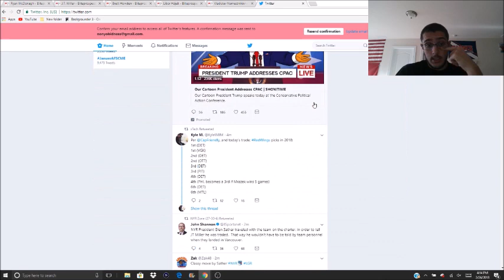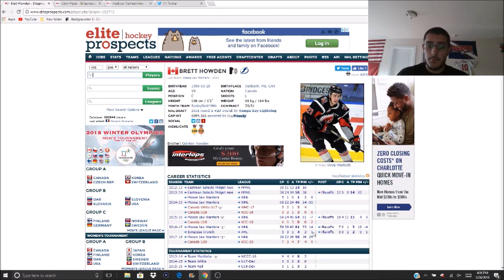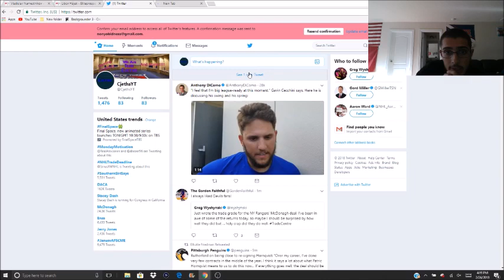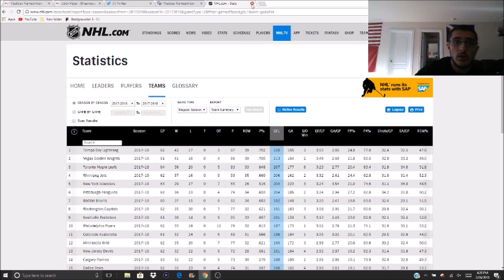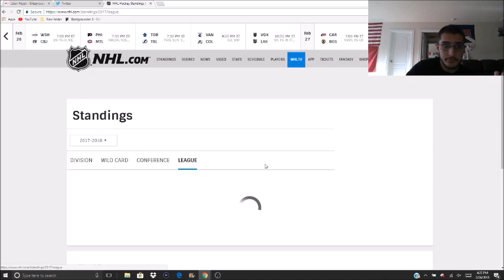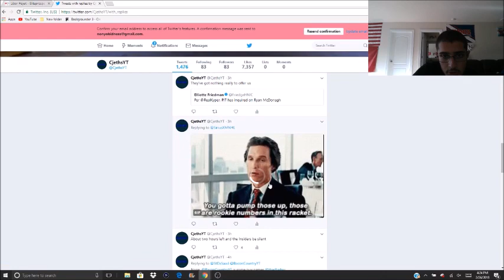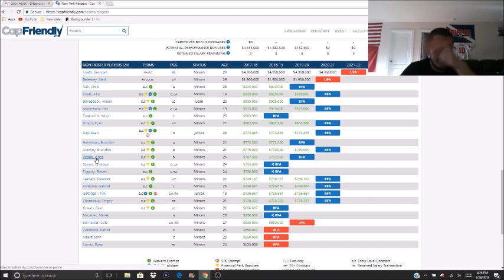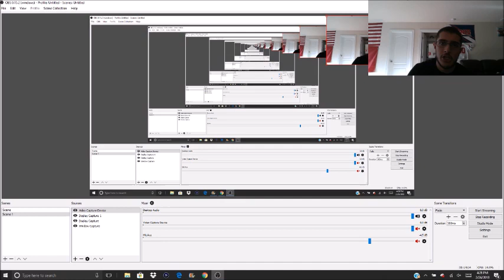RANGERS TRADE RYAN MCDONAGH AND JT MILLER TO TAMPA FULL BREAKDOWN